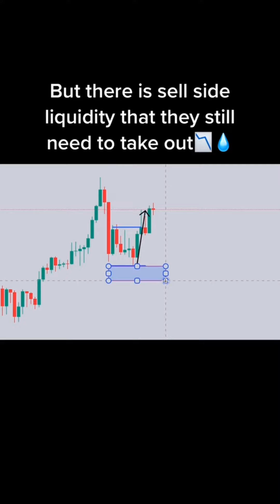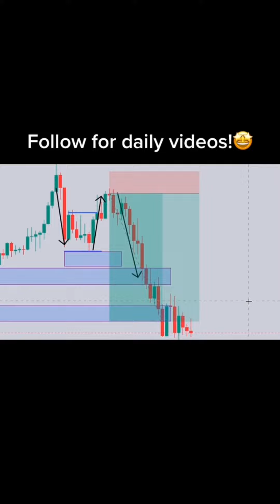Learn Forex Trading Market Online